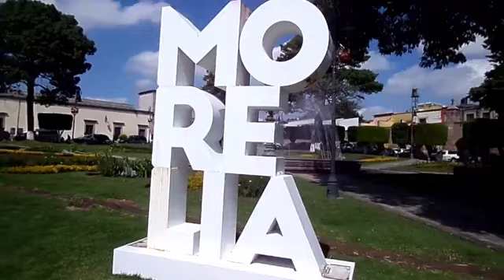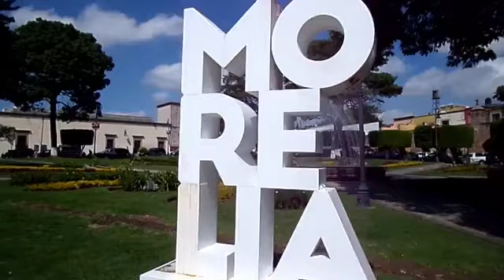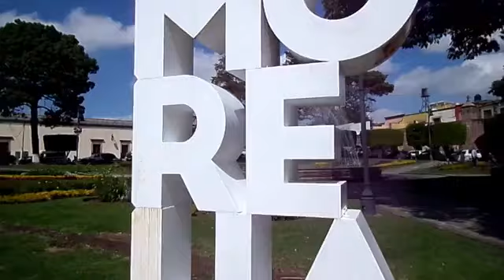AGUSTIN Y MARTIN con su norteño de Codallos | LA MUSICA NORTEÑA | Pulso Michoacano, 17 junio 2024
AGUSTIN Y MARTIN con su norteño de  Codallos  |  LA AUTENTICA TRADICION DE LA MUSICA NORTEÑA  |  Pulso Michoacano, 17 junio 2024